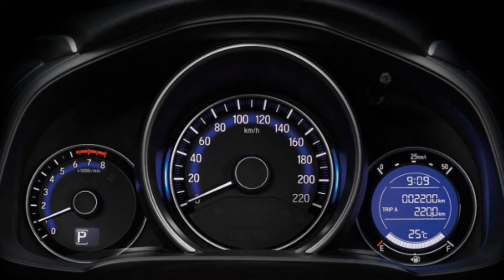Cận cảnh Honda Jazz màu đặc biệt, chỉ sản xuất 15 nghìn xe | THẾ GIỚI XE 360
Cận cảnh Honda Jazz màu đặc biệt, chỉ sản xuất 15 nghìn xe